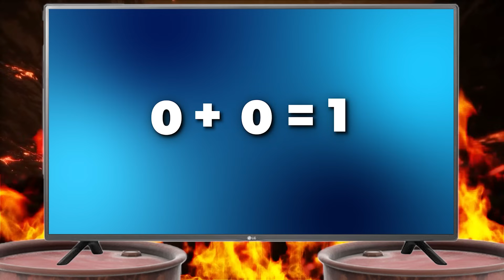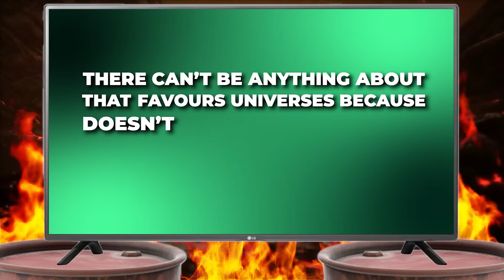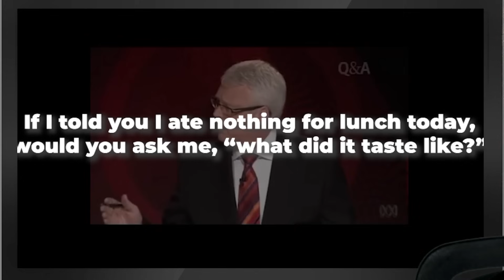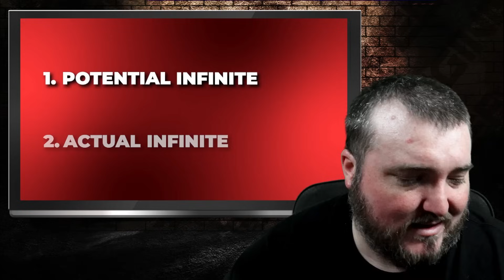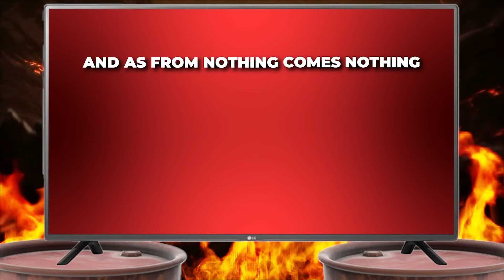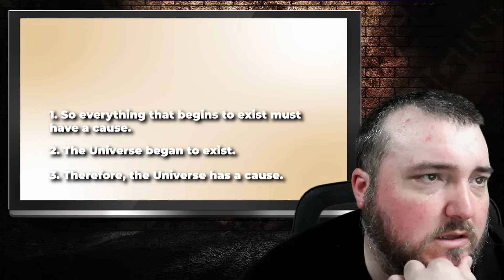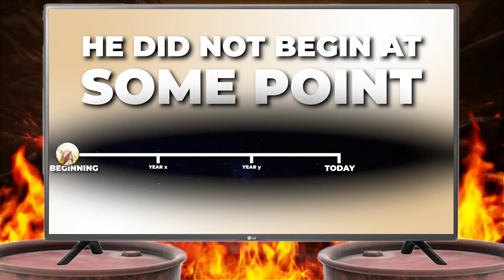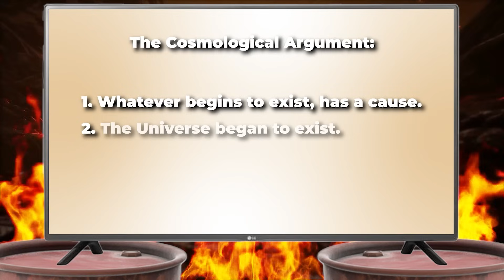Does THIS Prove That Atheism Is MAGICAL???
Today, we are taking a look at a video that claims to prove that Atheism is worse than magic.  According to this video's narrator, atheism proclaims that nothing created everything, making it a magical proposition. Instead, he takes his cues from Frank Turek and claims a magical wizard outside of space and time has to exist to make it all happen. This apparently turns the magical mathematical equations from nonsensical to making complete sense. Sure, when you invent magical concepts to make a strawman argument look bad, you will win the debate about what is more magical.

In the end, this video makes a Kalam Cosmological argument and repeats what Frank Turek said in his many college lectures. He claims the only way that the universe makes sense is through Jesus Christ because the bible says so.